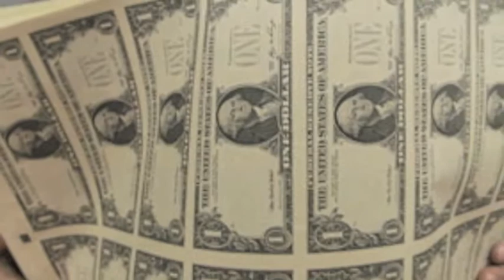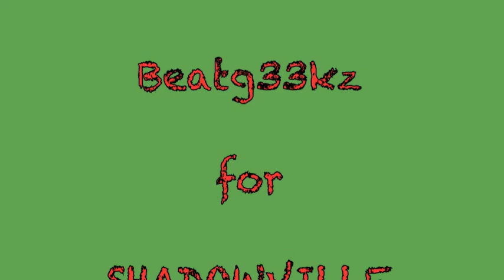Print More Money / Debt Collector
The Absinthe Twins present a short video responding to the Federal Reserves insistence on debasing the dollar by printing vast amounts of cash backed only by empty words. Debt Collector was produced by Beatg33kz for Shadowville Productions and is used with their permission.